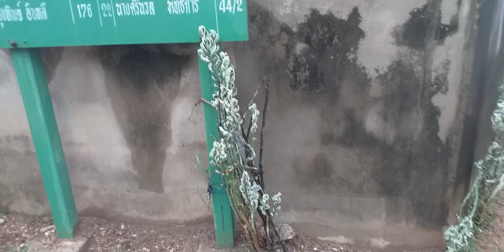ออกกำลังกาย